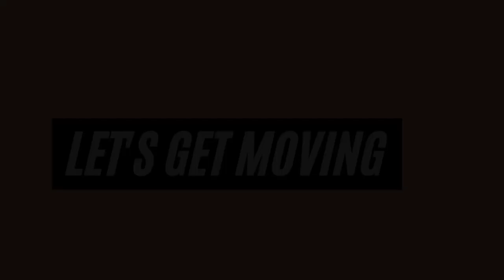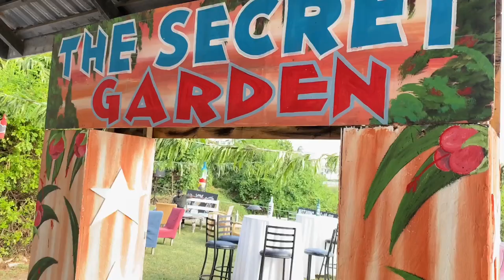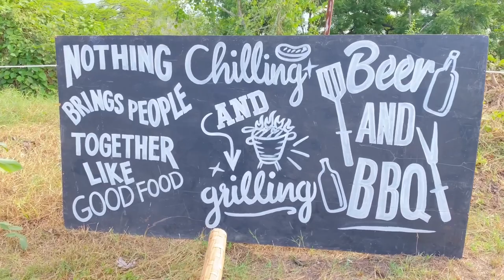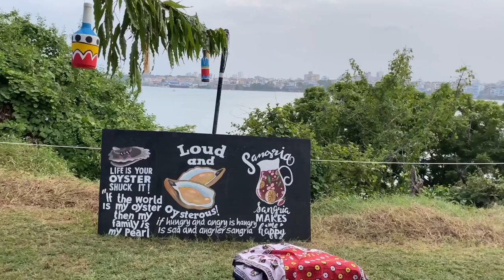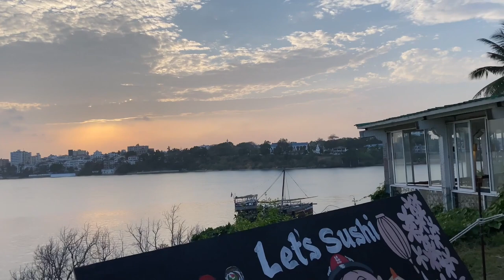THE ULTIMATE SUNDOWNER EXPERIENCE-TAMARIND MOMBASA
Hey lovies,
I just uploaded my first video